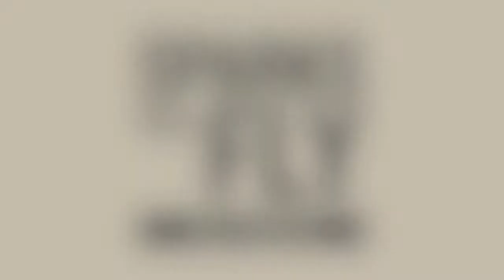Marina Mightier Face Paint Tutorial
A step-by-step tutorial showing how to apply face paint in order become a Marina Mightier supporter.